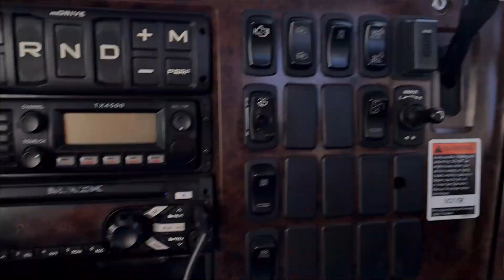Channel Update - My Last Video . . . For A Bit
It's time for a break. In this video I try and justify why I need to take a break for a while, to focus on my family and myself. I've always been asked how I get up so early, race, record and get to work along with everything else.

To be honest, I have burned the candle at both ends for 5 years, and now the 2 wicks have met in the middle. I need to focus on my mental health and my lifestyle in general, things need to change and 2022 is a year that has to happen.

My Channel will stay open, I'm not going anywhere. For the moment it is just a break to re prioritise things. There are lots of off track vids there, like tutorials and iRacing help guide, feel free to use them when you need to.

Thankyou to everyone for all of your support over the years, I have made so many great friends through this channel. I look forward to catching up with all of you, and just chilling out.

My Discord Channel will always be open, feel free to mingle. It is a place where we have mutual interests and I love all of the conversations we've had over the years. Feel free to msg me there if you need help with anything, or for just a good ole gas bag.

I hope you all have a Merry Xmas, and a safe and prosperous New Year.

If you don't have iRacing yet, click on the link below to help the channel get some free iRacing credits.

I have never asked for anything while running the channel the last couple of years, but I never say no to a good thing.